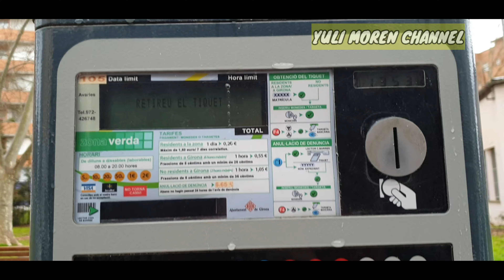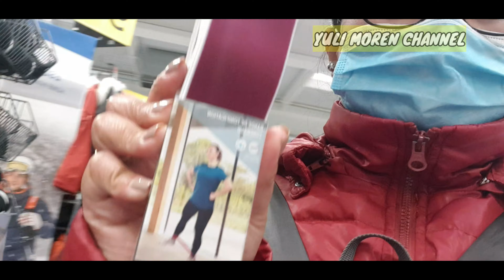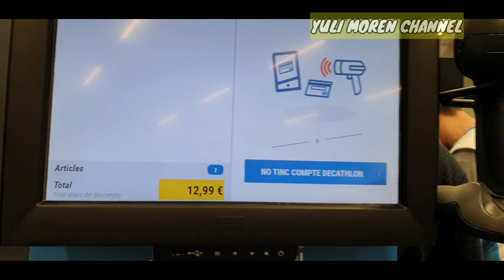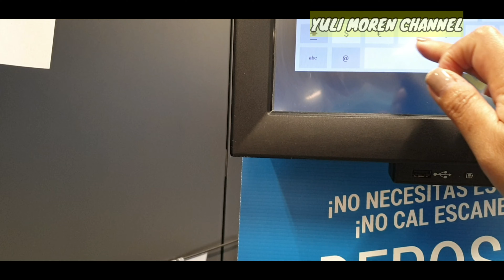SETELAH 2 BULAN SENGKLEK BAHUNYA AKHIRNYA BISA NYETIR KE FISIOTHERAPI & BISA JEMPUT CUCU LAGI !!